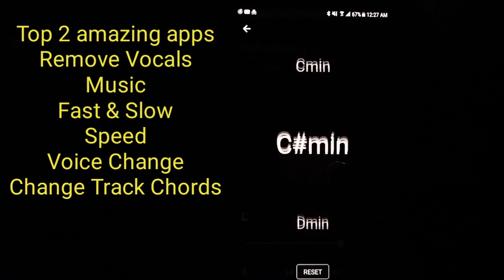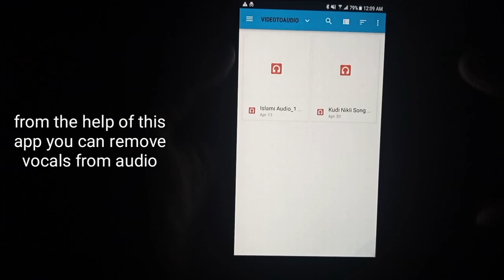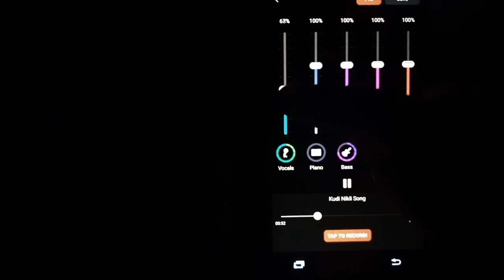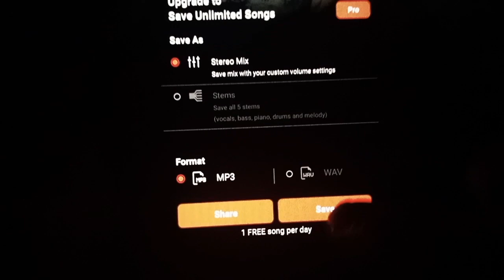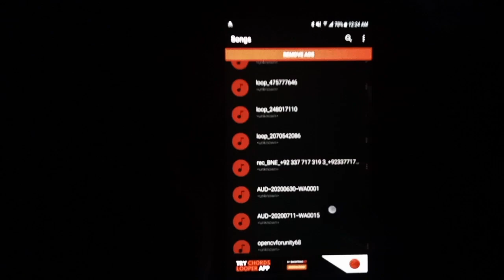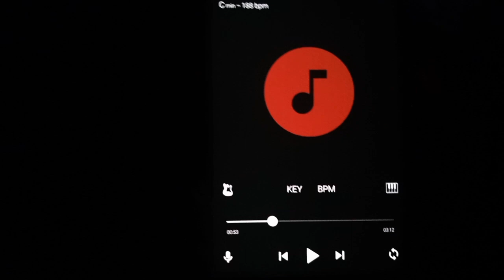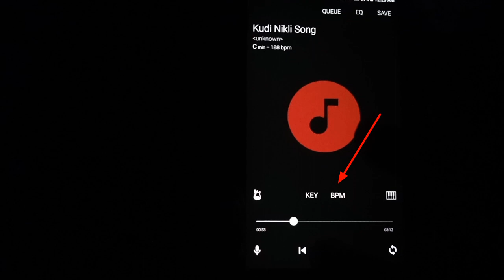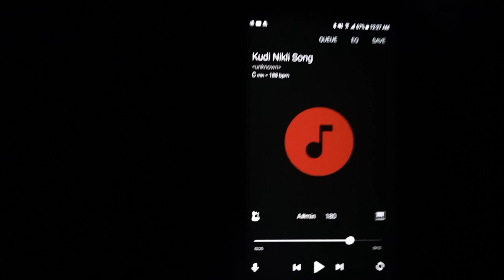How to make karaoke tracks - remove vocals from a Song | Smule Vip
1:18 Download Apps

2:56 Remove Vocals Piano Guitar Drum Beat

7:06 Change track speed

8:05 Change track chords

How to use fake Whatsapp account without SIM | Create fake Whatsapp Number With US Virtual Number